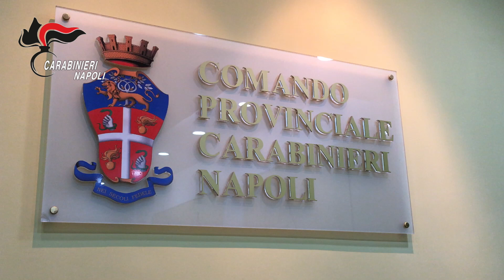Rissa tra minorenni all'uscita di scuola a Napoli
Napoli: rissa tra minorenni all'uscita di scuola, 13enne pestato da sette coetanei anche con un tirapugni. Individuati e segnalati all’Autorità Giudiziaria dai carabinieri, un'analoga aggressione avvenuta sette giorni fa